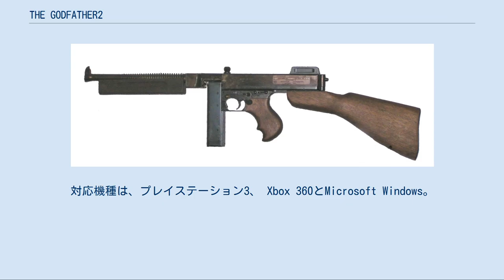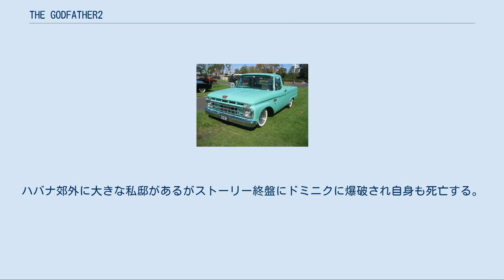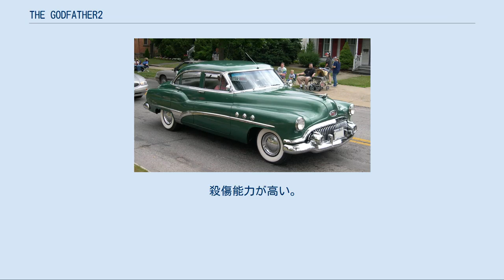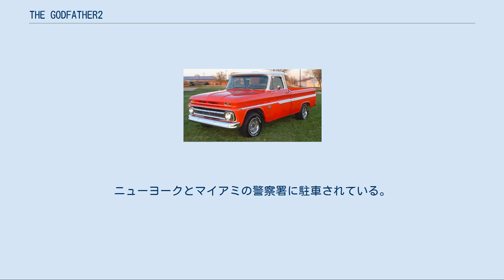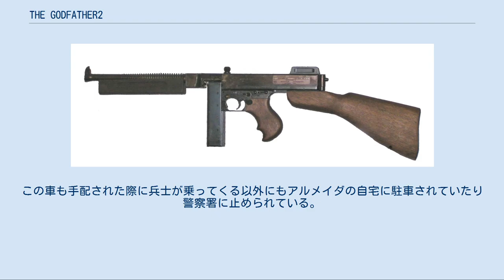THE GODFATHER2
『The GODFATHER 2』（ゴッドファーザー2）は、2009年4月16日にエレクトロニック・アーツから発売されたクライム・アクションゲームである。
1974年に制作された、映画『ゴッドファーザー PART II』を基にしたものである。
対応機種は、プレイステーション3、 Xbox 360とMicrosoft Windows。
2006年（日本では2007年）に販売された『ゴッドファーザー』の続編でもある。
 物語の舞台は1958年から1959年のニューヨーク、マイアミ、キューバの首都ハバナである。
マップは簡略されているが、当時の街並みを再現している。
 1958年12月31日に主人公･ドミニクやファミリーのメンバーがキューバ滞在中に当時のバチスタ政権が革命軍によって倒されるキューバ革命が起きる。
戦火から逃れる為、急いで空港へと向かうが道中に革命軍と戦闘になりつつも無事に空港へ辿り着くが到着後、待機していた旅客機に向かう最中にファミリーのボス(前作の主人公)が革命軍のスナイパーによって射殺されてしまう。
それでもドミニクはドン・マイケル･コルレオーネとフレドを連れて旅客機に乗り込みアメリカへ帰国、しかしボスを失い後ろ楯を無くしたドミニクはドン･マイケル･コルレオーネからファミリーのボスに任命される。
ボスとなったドミニクはニューヨーク、マイアミ、キューバを股にかけ、コルレオーネ・ファミリーの勢力拡大のために敵対ファミリーとの抗争に注力することになる。
 ドミニク 本作の主人公。
 コルレオーネ・ファミリーの幹部。
 ドン・マイケル・コルレオーネ コルレオーネ・ファミリーのドン。
ドミニクに多大な信頼を寄せている。
 フレド マイケルの兄弟。
ストーリー中盤でマイケルを裏切ってしまう。
 トム・ハーゲン ドミニクの相談役(コンシリエーリ)。
主人公に色々なアドバイスをする。
 ハイマン・ロス マイアミに居住する人物でマフィアの大物。
キューバ政府の協力者でありストーリーの最終にマイアミ空港にてドミニクに殺害される。
 ミッチェル CIAのエージェント。
フィデル・カストロ国家評議会議長の暗殺をドミニクに依頼するがストーリー終盤で殺害される。
 アルメイダ コルレオーネ・ファミリーの敵対組織のリーダー。
ハバナ郊外に大きな私邸があるがストーリー終盤にドミニクに爆破され自身も死亡する。
 フィデル・カストロ キューバの国家評議会議長。
宮殿でドミニクに銃で撃たれ負傷するが幸い命をとりとめた。
 各レベルを上げることで、性能が向上する。
全部で3段階ある。
 通常のピストル、消音銃、デルタM1911がある。
 殺傷能力が高い。
 .357マグナム、.44マグナム、.501マグナムがある。
 至近距離からの攻撃に最適。
通常のショットガン、ソードオフ、スコフィールドがある。
 トミーガン トミーガン、MP38、AK47がある。
 スピッツァー、SR-98がある。
 スナイパーライフル。
 殺傷能力は比較的高い。
 設置後数秒で爆発する。
威力は高いが、敵に向かって投げると逃げるので、使い勝手は良くない。
 こちらも仕掛けて数秒後に爆発する。
殺傷能力は、爆弾と変わらない。
 ロープ以外は、フロリダにあるベリー質屋で買うことができる。
連続して使い続けると壊れる。
 背後から相手に気づかれないように殺害するために使う武器。
 一部敵が所持している。
 警察官が所持している以外に警察署に置いてある。
 バール 拾って投げる使い捨ての武器。
 エリアにより走っている車が違う。
 ビュイック・スーパー 主人公の自宅や、コルレオーネ・各組織の屋敷に駐車されている。
装甲車仕様も存在する。
 メルセデス・ベンツ・230 プリムス・サボイ イエローキャブ 。
 2ドア車。
 トラック。
 F-100 ピックアップトラック。
 GMC・1トン 小型トラック。
タンクローリー・レッカー車タイプとが存在する。
 ダッジ・コロネット 警察車両。
手配された際に警察官が乗ってくる。
ニューヨークとマイアミの警察署に駐車されている。
 SWAT隊員の輸送バン。
最終ミッションのみ登場する。